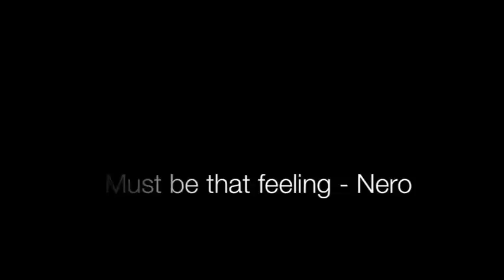This Is How You Walk The Dog